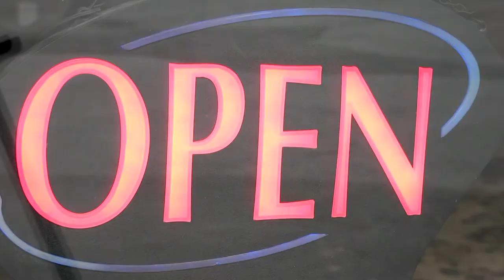Tip Top Furniture - Business Video Profile by Espresso Pictures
Tip Top Furniture, Bedding, Flooring and Window Treatment in Freehold, NY.
Produced by Espresso Pictures